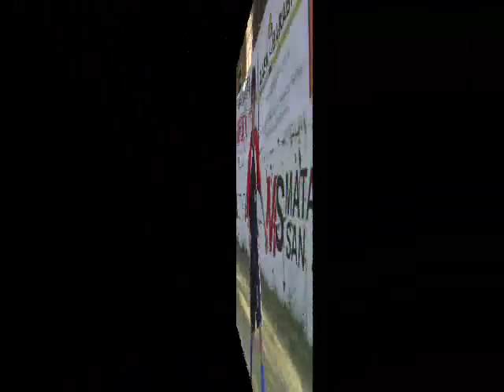Galería de Fotos Beltran FC y Colón de San Lorenzo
Galería de Fotos de Beltrán Fútbol Club vs Colón de San Lorenzo 30/08/09

Fotos: Cristian Ibarra
Edición: Walter Monroig